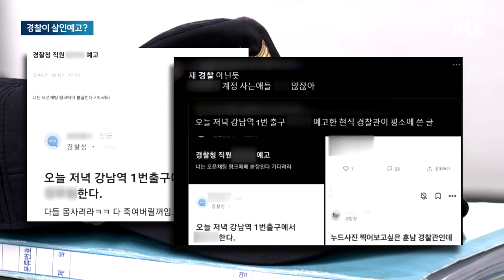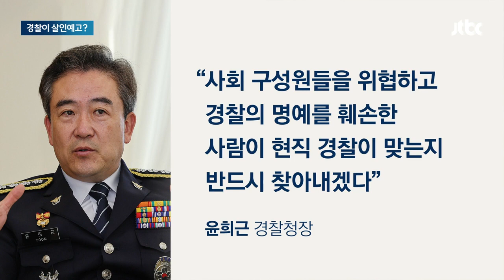'경찰 계정'으로 강남역 살인예고…윤희근 "반드시 찾아내겠다" / JTBC 뉴스룸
한 달째 살인예고글도 잇따르고 있습니다. 시민들 불안을 키우고 또 경찰 수사력도 낭비되고 있는데, 오늘(21일)은 '경찰 직원 계정'으로 강남역 살인예고글이 올라왔습니다. 경찰청장은 반드시 색출해 책임을 묻겠다고 했습니다.